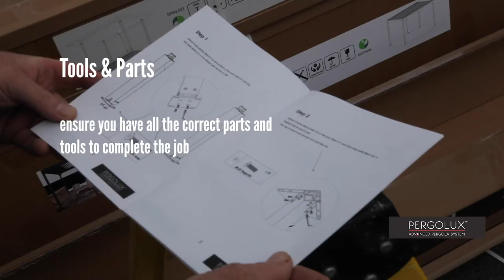How To Install a Pergolux Pergola - Step by Step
Step by step video helping you to complete your Pergolux Pergola Installation.

Do you wish you could entertain friends and family in your garden regardless of the weather? Regardless of rain?

Plan with confidence for some al fresco dining with a Pergolux™ deluxe aluminium pergola. For too long we have been “weather dependent”, with a pergola you can gain control over your outdoor space. Plan that BBQ with confidence and start using your outdoor space to its maximum potential.

Pergolux™ is an easy to assemble and simple to adjust pergola that is the perfect remedy to our infamous Irish climate. Our modern and contemporary new pergola system brings adaptability and practicality with style.

And when the sun does shine, you have the option of having a perfect shaded area to relax, wine and dine.

Pergolux™ Bioclimatic design has built in drainage which will come in very handy during our often wet spring and summer. The minimalist structure is 100% waterproof and weather resistant, therefore built to last. Pergolux™ is also UV protected and resistant to fading while it shields your family and friends below from undesirable UV rays.

Pergolux™ has a unique tilting layered louvre system, which you can easily open and close to create your desired level of sun and shade to relax and entertain under.

So if you love sitting outdoors to read and relax but don’t want the full glare of the sun Pergolux™ is here to transform your patio.

Side screens are also available for our pergolas that help shelter from pesky winds and the Irish favourite of sidewards rain.

00:00 Intro
00:19 Step one - Attach base plates
00:27 Step two - Attach corner braces
00:38 Step three - Arrange beams
00:54 Step four - Lift into position
01:02 Step five - Attach all four gutters
01:12 Step six - Attach louvres as per instructions
01:33 Step seven - Mark holes and drill

How to install Pergolux Pergola by Tile Merchant

Detailed instructions are provided with each pergola. Please revert to your instructions at all times during the installation of your pergola.

Before installing your pergola, ensure you have all the correct parts and tools to complete the job.

Our Pergolux Pergola is available in-store and online.

Visit our stores in Dublin (Ballymount and Coolock).